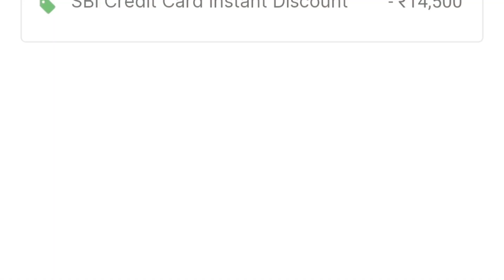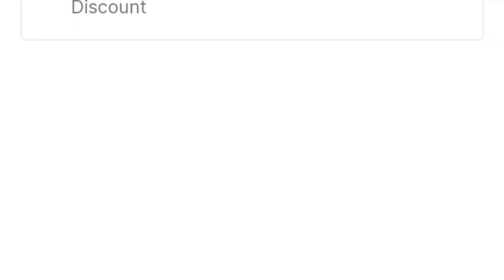Okaya Freedom | Hero Xpulse | Crazy Summer Sale Deals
electric scooter
okaya freedom li2 electric scooter
electric scooter range
Hero xpulse 200 specification
Hero xpulse 200 mileage
Hero xpulse 200 price